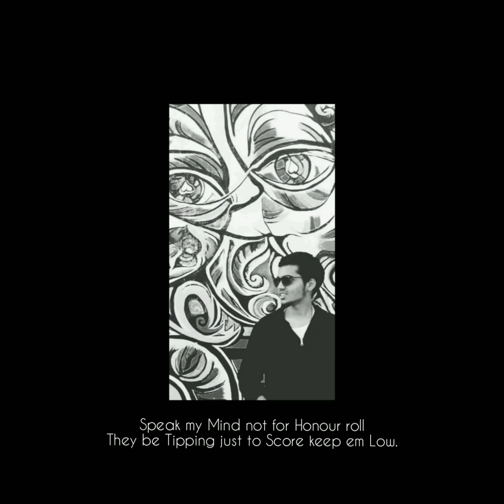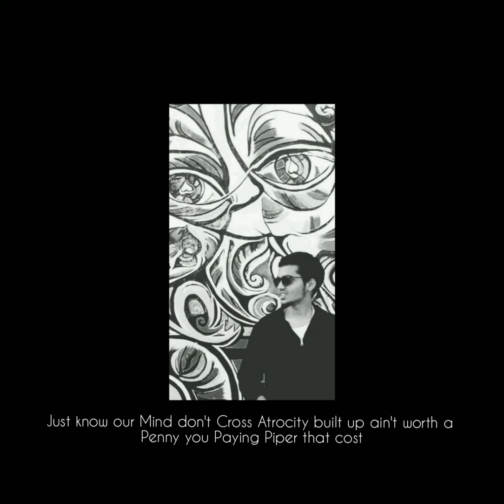way2smoove - DripReport Sketchers Remix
(LYRICS BELOW⬇️)
did i kill it or naw

Audio Mix - Krokadil

DripReport dripreport Drip report Tyga Sketchers Remix light up sketchers tyga taste TYGA SKETCHERS Indian Rap indian rap remix  indianrap south Bangalore

Drip got them shawty bad
With them Sketchers
While I'm pumping rounds
shell type
Bars close range
Blasting fools at reach
like veteran
don't Beef man of peace
If They asking
serving Meat like Catering
They making accusation like a
Karen Thing.
Foes on me like them Rays blocking
my properties
Lead No Zeppelin
I'mma Whole another Being
From Different world like parallel
My Paraphrase amending even  Paradoxical Person not logical
I Stick to basic
Call me Fundamental like T.Duncan
ain't got Hook more like Captain
impact of Canon get your Ship
sunken.
Bars abundant
Way the word flow like henny
smooth Sliding just like ski Gliding
If You Coupin'
my Crisp and my Steeze
then you more like my Disciple
Walk ain't Crippin' but my bar surgical
narrow like precision get you crippled
Pop out just like Bread way I'm toasting like it's simple

Speak my mind not for honour roll
They be Tipping just to score
Keep em low and the truth untold
Type of folks that fake sore for
Mainstream highlight
Attention pleading we not same bro
My eyes on prize
from the get go
And lay down
A peace of my mind cold
You Rolling dice and pray for fortune ain't gon' cut it
When your shots of darts like
thrown in dark
And
All you do is mock

I'mma All star you more like Sophomore
I'm the type to take the Lead
If this was race
overlapping with no pitstop.

Just know
Our mind don't cross
Atrocity build up ain't worth a penny
You Paying Piper that cost
I get the hole in one
Not dropping ball but This like Par.

This how we coming everyday
Shoutout to DripReport.